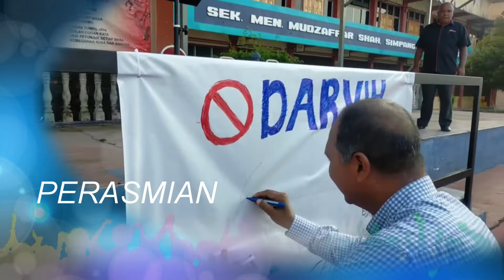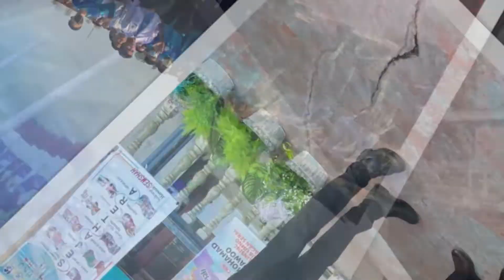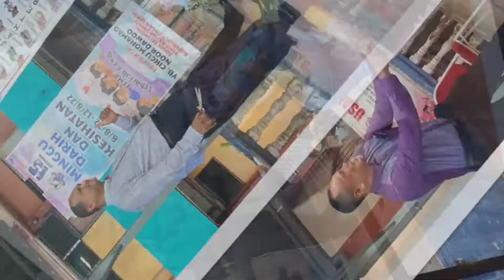Episod 2: Perasmian Minggu Darvih dan Kesihatan 2022